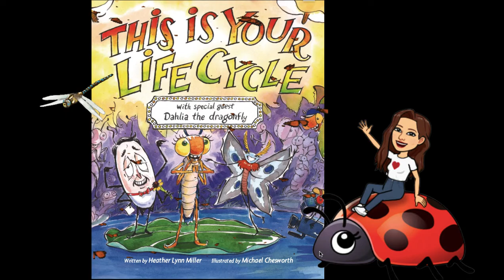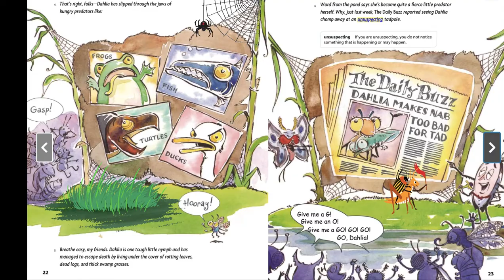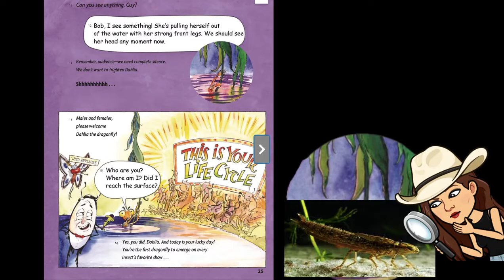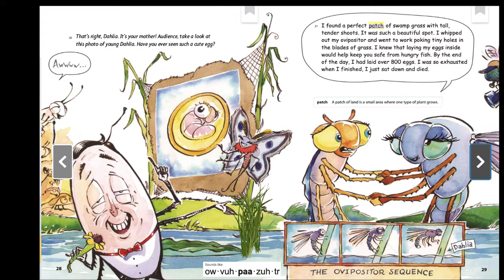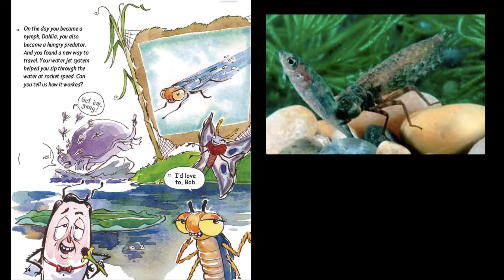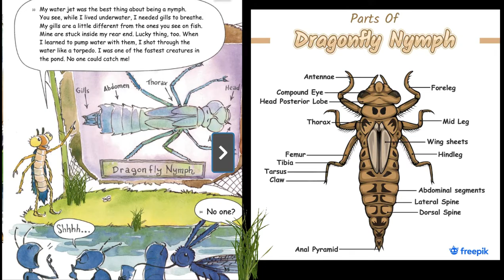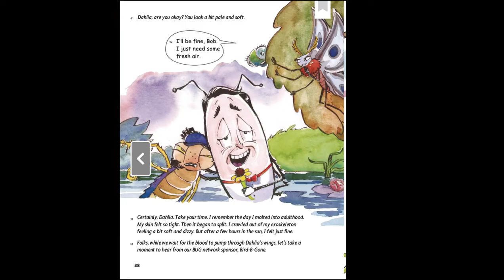READ ALOUD: This is Your Life Cycle (dragonfly) by Heather Lynn Miller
You'll meet three mystery guests, who'll share their personal stories about Dahlia, and along the way you'll find out about the different stages of a dragonfly's life, the various predators they face, what they eat, and other amazing facts.